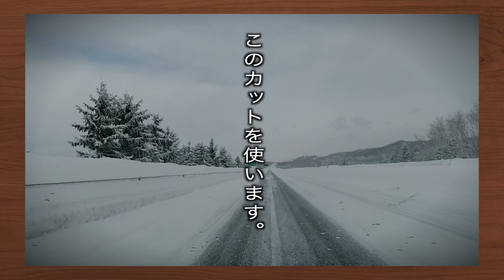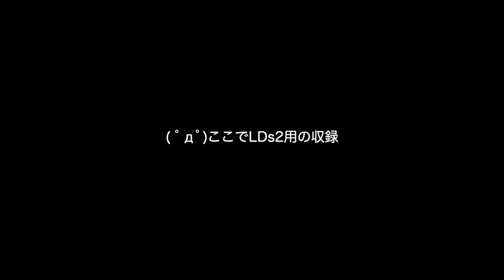【vt_059】猛吹雪！札幌-層雲狭間を全編アドリブでアテレコ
凄まじい猛吹雪のなか、久々に超アドリブ北海道が実施されるわけデス。

北海道を中心とした観光を題材に主人公のアルマとナレーションの輝鳴紅葉が、プロデューサーのルミの企画する北海道の観光地やランドマークをめぐる作品。パーソナルなVR技術を駆使してキャプチャーする3Dモデルが実写の北海道を旅する映像作品。
北海道内の官公庁や法人とのタイアップ実績を持つ、2010年から続く老舗作品シリーズの最新ナンバリングです。

　Breakthrough_ace.輝鳴
●キャラクターデザイン・キービジュアル：
　そらのん
●ルミ・ミレーニア オリジナルキャラクターデザイン：
　なか
●3Dモデルデザイン
　蒼水ゆい
　KMBL